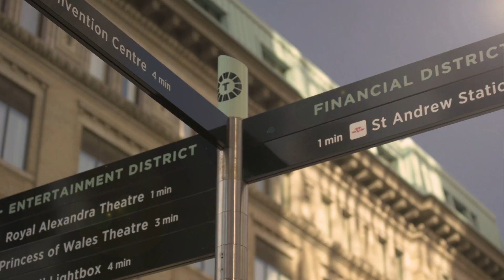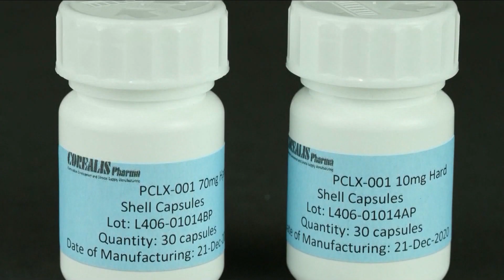Cancer organizations hope to rip hoops for cancer medication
A Group of more than 30 cancer organizations are banding together to get better access to cancer medications that can be taken at home.